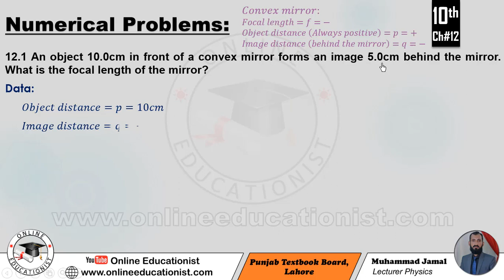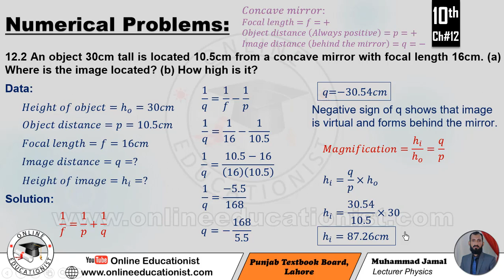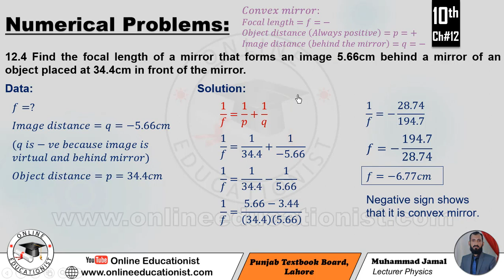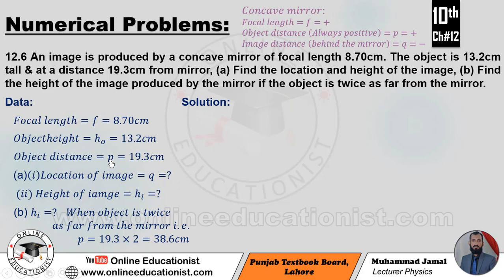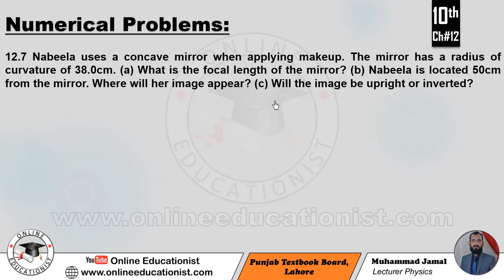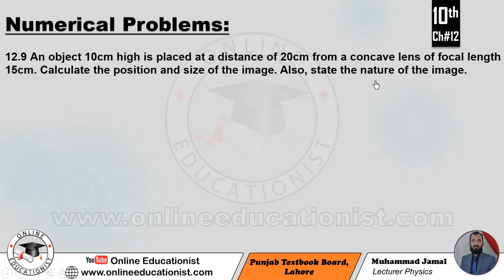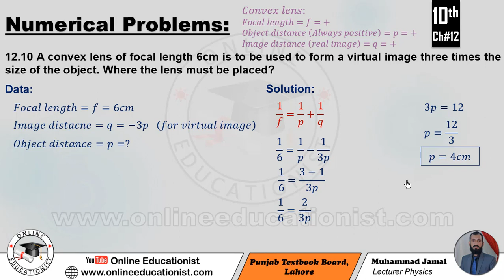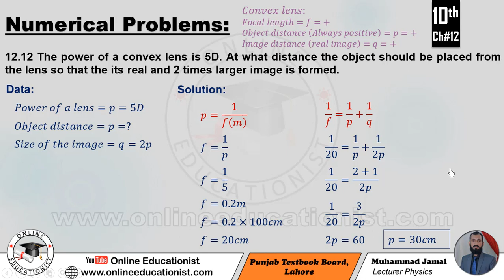Numerical Problems | Physics 10th | Chapter 12 | Geometrical Optics | Punjab Textbook Board, Lahore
12.1 An object 10.0cm in front of a convex mirror forms an image 5.0cm behind the mirror. What is the focal length of the mirror?
12.2 An object 30cm tall is located 10.5cm from a concave mirror with focal length 16cm. (a) Where is the image located? (b) How high is it?
12.3 An object and its image in a concave mirror are of the same height, yet inverted, when the object is 20.0cm from the mirror. What is the focal length of the mirror?
12.4 Find the focal length of a mirror that forms an image 5.66cm behind a mirror of an object placed at 34.4cm in front of the mirror.
12.5 An image of a statue appears to be 11.5cm behind a convex mirror with focal length 13.5cm. Find the distance from the statue to the mirror.
12.6 An image is produced by a concave mirror of focal length 8.70cm. The object is 13.2cm tall and at a distance 19.3cm from the mirror, (a) Find the location and height of the image, (b) Find the height of the image produced by the mirror if the object is twice as far from the mirror.
12.7 Nabeela uses a concave mirror when applying makeup. The mirror has a radius of curvature of 38.0cm. (a) What is the focal length of the mirror? (b) Nabeela is located 50cm from the mirror. Where will her image appear? (c) Will the image be upright or inverted?
12.8 An object 4cm high is placed at a distance of 12cm from a convex lens of focal length 8cm. Calculate the position and size of the image also state the nature of the image.
12.8 An object 10cm high is placed at a distance of 20cm from a concave lens of focal length 15cm. Calculate the position and size of the image. Also, state the nature of the image.
12.10 A convex lens of focal length 6cm is to be used to form a virtual image three times the size of the object. Where the lens must be placed?
12.11 A ray of light from air is incident on a liquid surface at an angle of incidence 35o. Calculate the angle of refraction if the refractive index of the liquid is 1.25. Also calculate the critical angle between the liquid air inter-face.
12.12 The power of a convex lens is 5D. At what distance the object should be placed from the lens so that the its real and 2 times larger image is formed.

12.11 What are optical fibres? Describe how total internal reflection is used in light propagating through optical fibres.
Define the following terms applied to a lens:

12.12         (i) principal axis (ii) optical centre (iii) focal length
12.13 What is meant by the principal focus of a (a) convex lens (b) concave lens? Illustrate your answer with ray diagram.
12.14 Describe how light is refracted through convex lens.
Refraction of light through convex lens or formation of images in convex lens: Image formation in convex lens
12.15 With the help of a ray diagram, how you can show the use of thin converging lens as a magnifying glass.
12.16 A coin placed at a focal point of a converging lens. Is an image formed? What is its nature?
12.17 What are the differences between real and virtual images?
12.18 How does a converging lens form a virtual image of a real object? How does a diverging lens can form a real image of a real object?
12.19 Define power of a lens and its units.
12.20 Describe the passage of light through a glass prism and measure the angle of deviation.
12.21 Define the terms resolving power and magnifying power.
12.22 Draw the ray diagrams of
(i) simple microscope (ii) compound microscope (iii) refracting telescope
12.23 Mention the magnifying powers of the following optical instruments:
12.24 Draw ray diagram to show the formation of images in the normal human eye.
12.25 What is meant by the terms nearsightedness and farsightedness? How can these defects be corrected?
12.1 A man raises his left hand in a plane mirror, the image facing him is raising his right hand. Explain why?
12.2 In your own words, explain why light waves are refracted at a boundary between two materials.
12.3 Explain why a fish under water appears to be at a different depth below the surface than it actually is. Does it appear deeper or shallower?
12.4 Why or why not concave mirrors are suitable for makeup?
12.5 Why is the driver’s side mirror in many cars convex rather than plane or concave?
12.6 When an optician’s testing room is small, he uses a mirror to help him test the eyesight of his patients. Explain why?
12.7 How does the thickness of the lens affects its focal length?
12.8 Under what conditions will a converging lens form a virtual image?
12.9 Under what conditions will a converging lens form a real image that is the same size as the object?
12.10 Why do we use refracting telescope with large objects lens of large focal length?